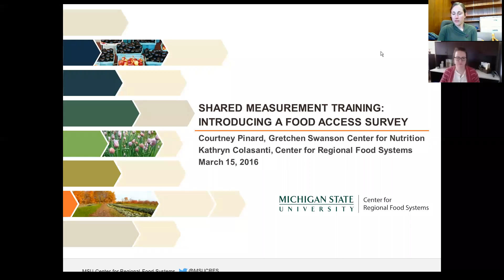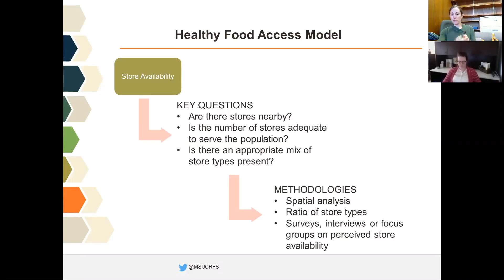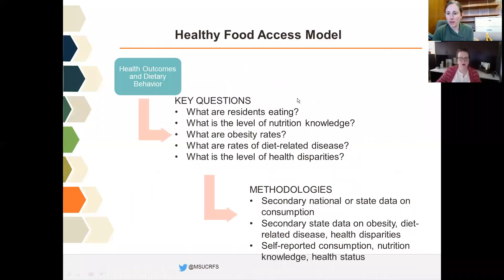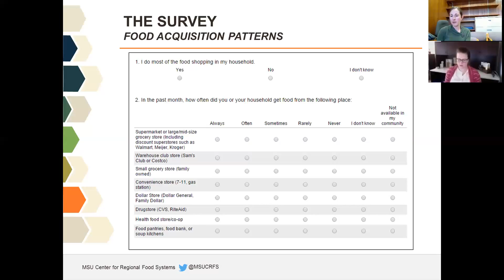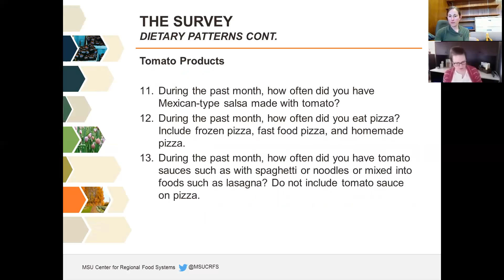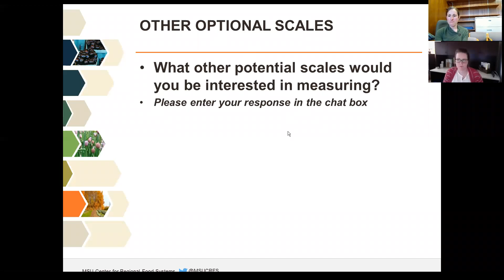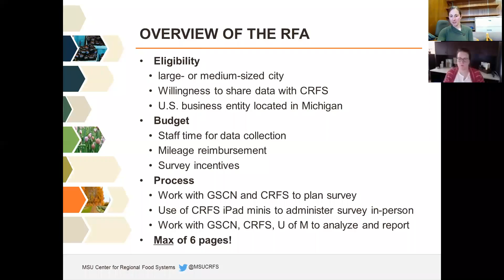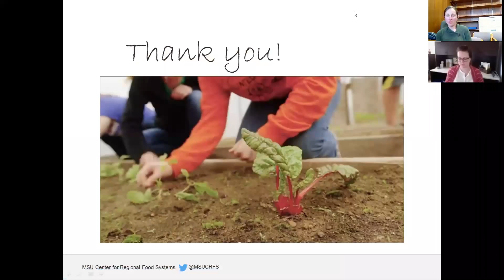Introducing a Healthy Food Access Survey Webinar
This webinar presents a new draft survey tool for measuring food access and summarizes the process for applying to pilot the survey. The webinar also includes an overview of food access concepts and associated measurement strategies, general tips for conducting surveys and suggested resources for finding other survey tools.